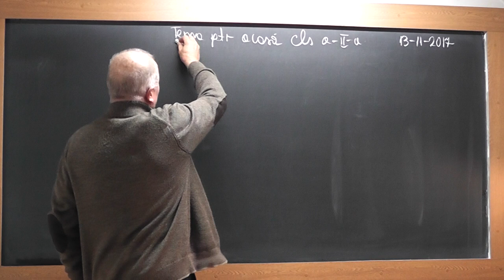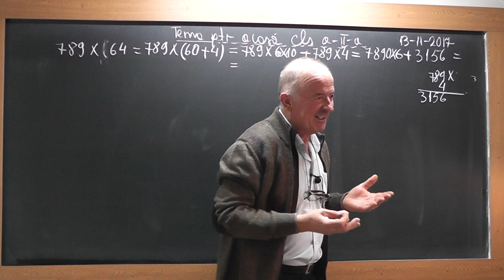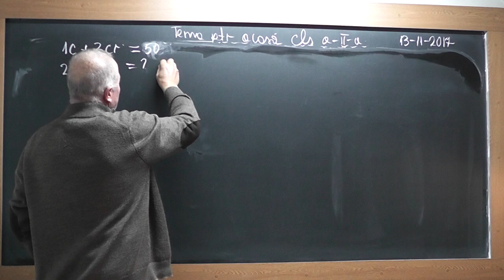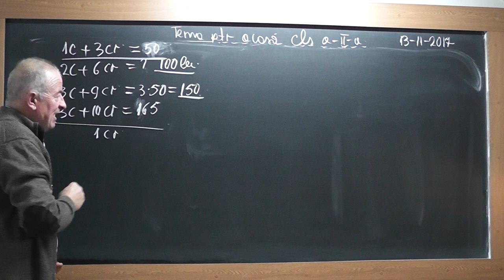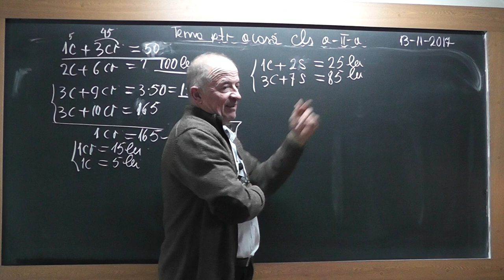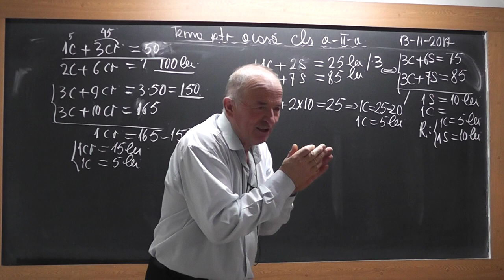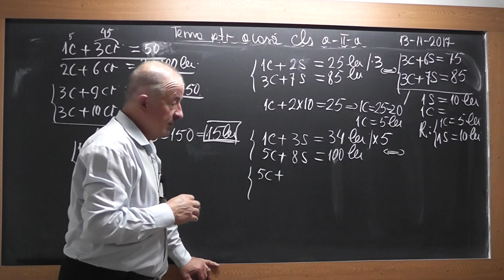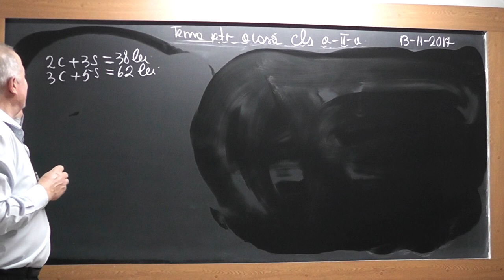1/2 Lectia 1624 Clasa 2 Antrenament cu tabla inmultirii Metoda comparatiei Probleme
Aceste lectii sunt SUSTINUTE de VOI si daca va sunt utile, as aprecia un Like, Share, Comment - In aceasta lectie de matematica pe care o puteti vedea in direct si pe ne ocupam de tema pentru acasa la clasa a II-a. Din cuprins: Exercitii cu inmultiri care ne ajuta sa ne antrenam la tabla inmultirii si probleme rezolvate prin Metoda comparatiei.